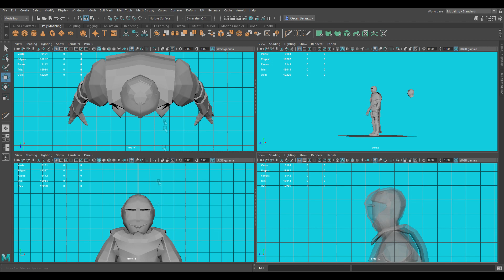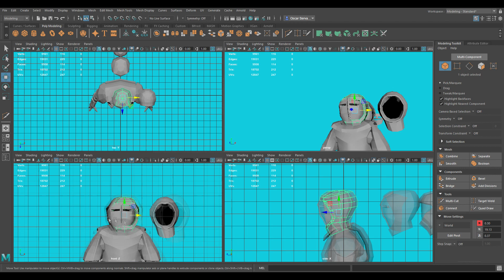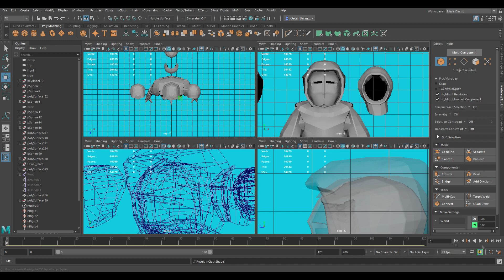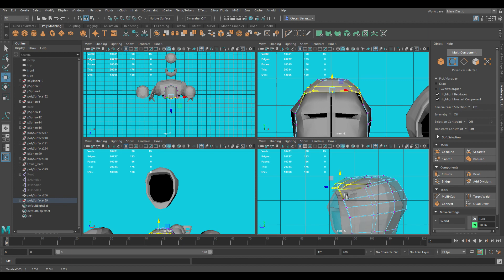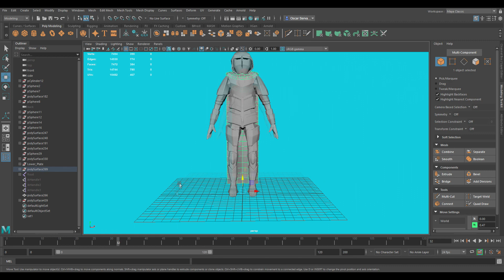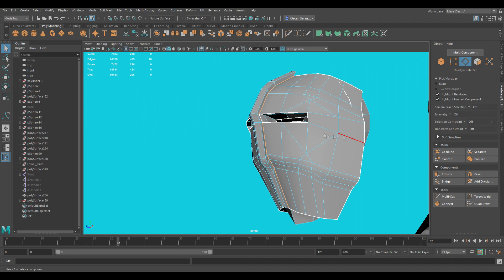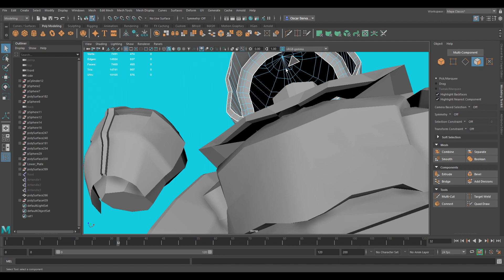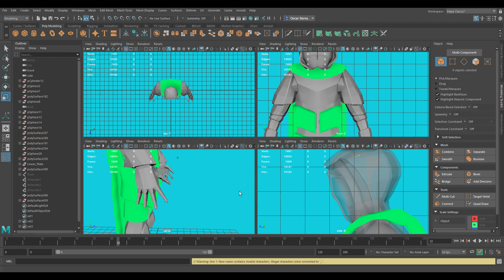Making the Hood with nCloth